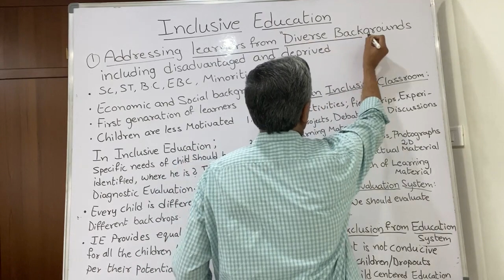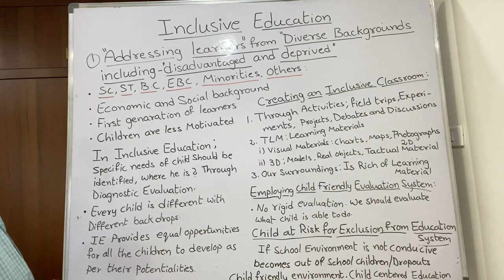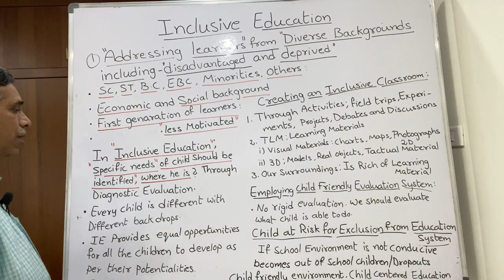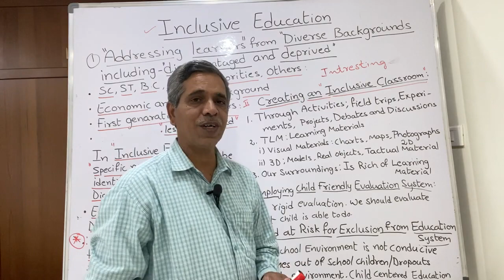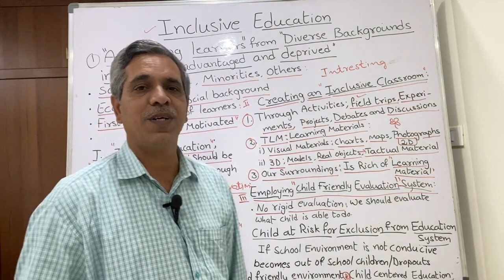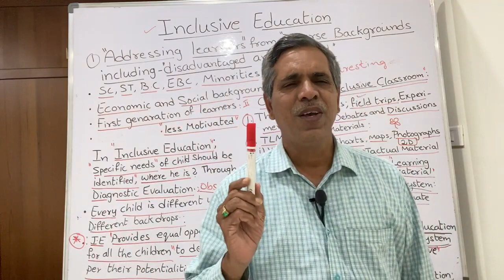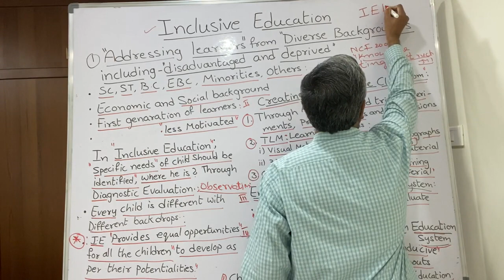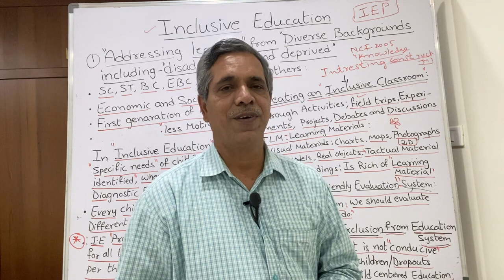CTETClasses తెలుగులోInclusive EducationTopicAddressing needs of Divers BackgroundKeshavaraoPs